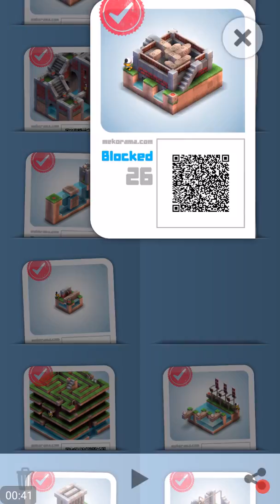Mekorama Walkthrough Levels 26-30